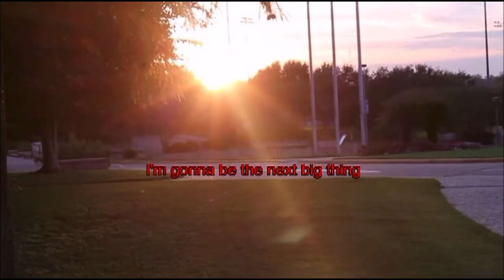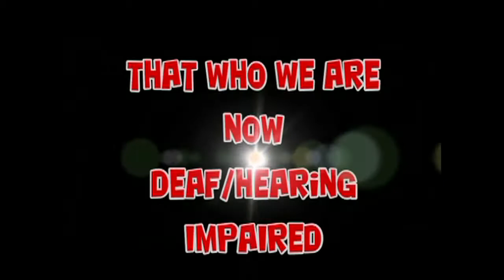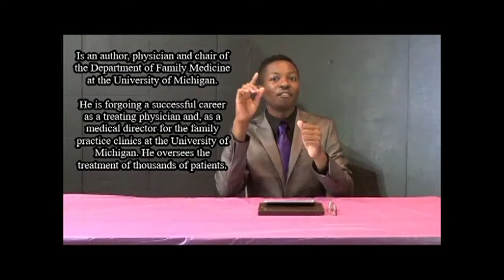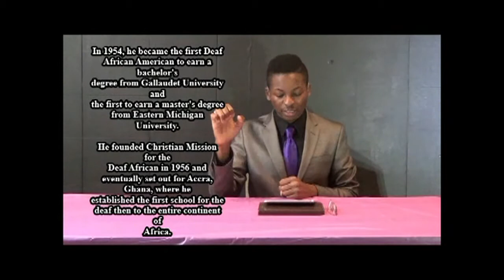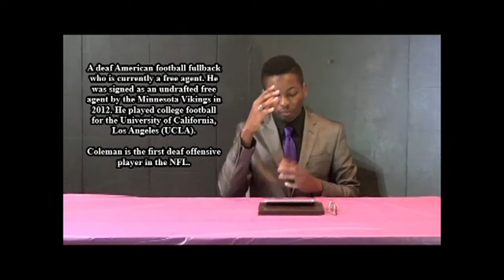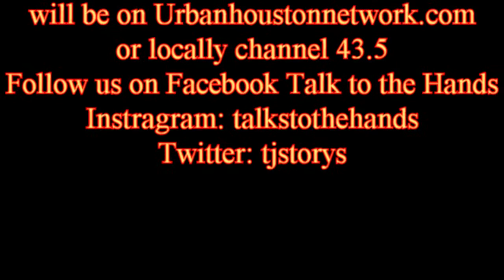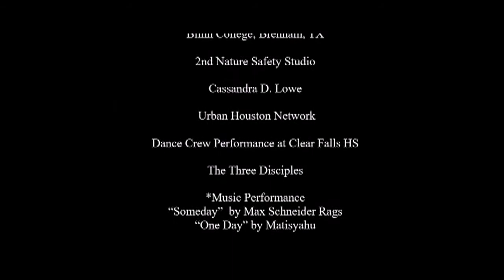Talk to the Hands Talk Show (EPISODE 3)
Our topic about DEAF HISTORY MONTH.

Let's Support this Talk Show. It's to bring the Deaf and Hard of Hearing culture, talent voices back to TV with ASL. We want 1 million views. Livestream @ urbanhoustonnetwork.com If in Houston you can view channel 43.5.